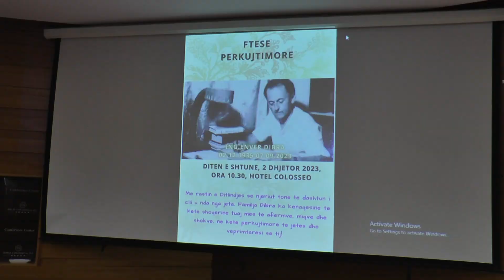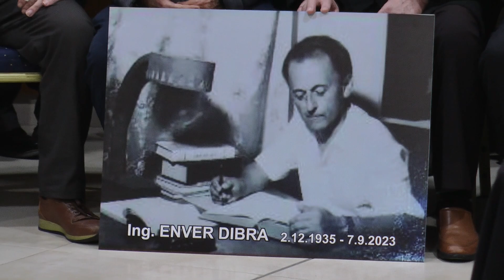NE PERVJETORIN E DITELINDJES SE Ing.ENVER DIBRA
Me daten 2 Dhjetor 2023 me iniciative te familjes Dibra me rastin e pervjetorit te ditlindjes se 88t te Ing.Enver Dibra i cili u nda nga jeta me 7 Shtator 2023, u organizua nje perkujtimore me familjare, miq, shok dhe dashamires te te ndjerit ing.Emver Dibra.